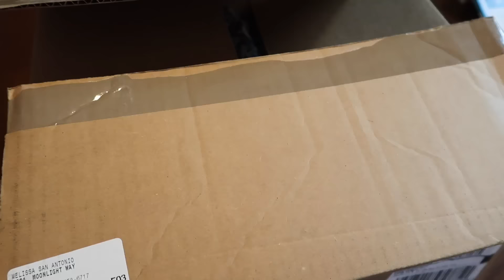WE GOT MORE TSUM TSUM! - November 8, 2016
Other places to find me:
Periscope: melbeezeetv

Ariel's Instagram: ariel_sanantonio
AJ's Instagram: _duckymomo
Vanessa's Instagram: vanessamaeofficial

Editing software: imovie